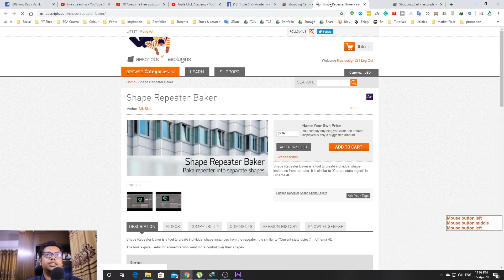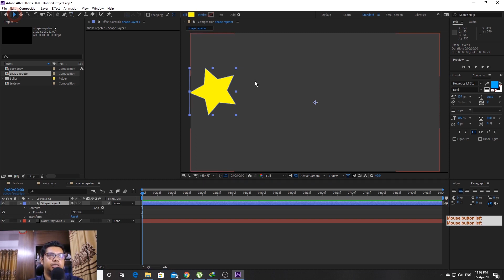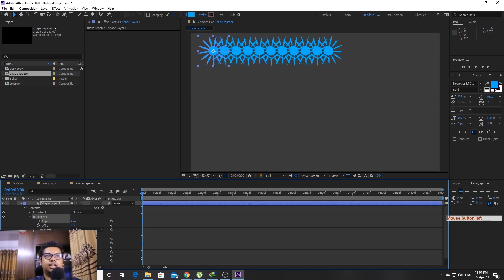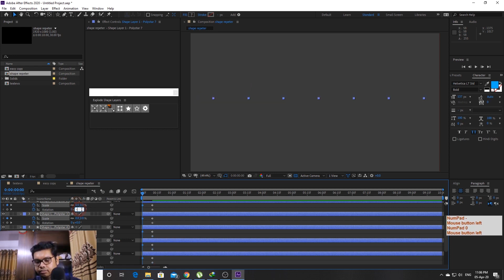Shape Repeater Baker Free After Effects Script To Bake Your Repeater Into Individual Layers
ভর্তি ও কোর্স সম্পর্কে আরও তথ্যের জন্য যোগাযোগ করুনঃ

🔷Free Script Links
Shape Repeater Baker

🔷 Inbox Us Here: m.me/tripleclickacademy

🔷 ধানমন্ডি অফিস এড্রেসঃ
২০৯,এন. কে. কমপ্লেক্স ৫১/এ/ক/৪ -পশ্চিম রাজা বাজার,
ধানমন্ডি স্কয়ার হাসপাতালের পাশে এবং সুন্দারাম প্লাজার বিপরীতে,
ঢাকা, বাংলাদেশ।